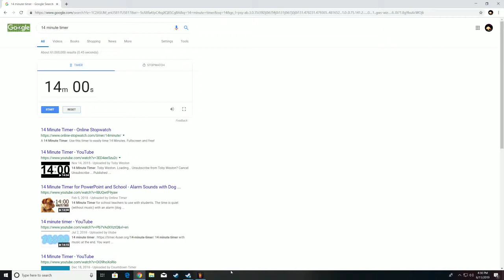tabg but jalapeno